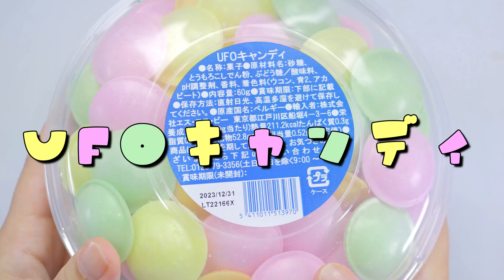【ASMR】UFOキャンディ UFO Candy Eating Sounds No Talking【咀嚼音】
キャンディですが飴とは違うサワー系のお菓子[UFOキャンディ]
酸っぱさがお口の中を爽やかにします🍎✨
フォルムや色、めっちゃかわいいですよね♪